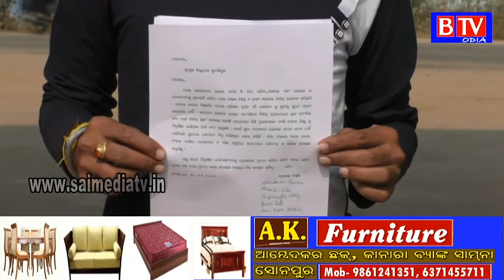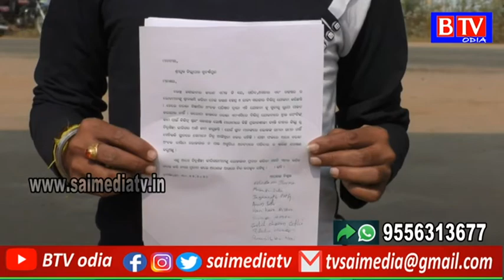Tarbha,ସ୍ଥାନୀୟ ଚିତ୍ରଶିଳ୍ପୀମାନଙ୍କୁ ରୋଜଗାର ପ୍ରଦାନ କରିବା ପାଇଁ ଜିଲ୍ଲାପାଳଙ୍କୁ ଦାବିପତ୍ର ପ୍ରଦାନ//BTV odia//